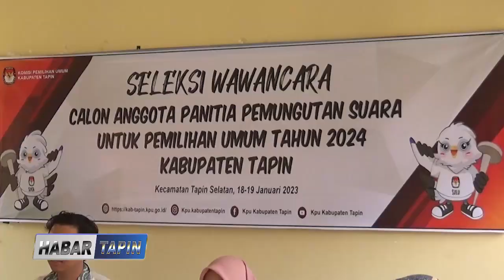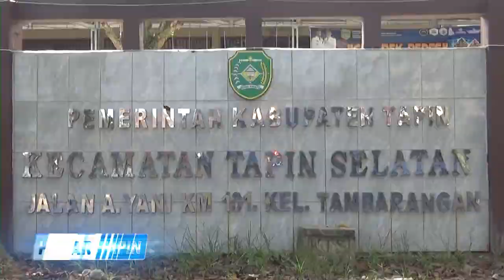MONITORING HARI KEDUA PELAKSANAAN SELEKSI WAWANCARA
SETELAH MELAKUKAN MONITORING PELAKSANAAN SELEKSI WAWANCARA CALON ANGGOTA PPS DI 5 KECAMATAN PADA HARI PERTAMA / KETUA KPU TAPIN BESERTA JAJARAN / KEMBALI MELAKSANAKAN MONITORINGNYA DI HARI KEDUA // ADAPUN WILAYAH KECAMATAN YANG DIPANTAU OLEH PIHAK KPU / DIANTARANYA KECAMATAN BUNGUR SERTA KECAMATAN TAPIN SELATAN.